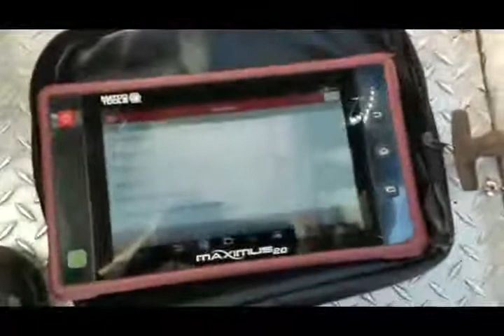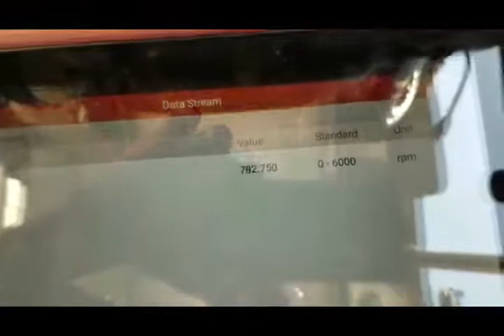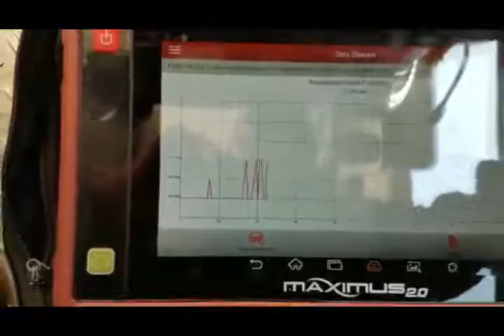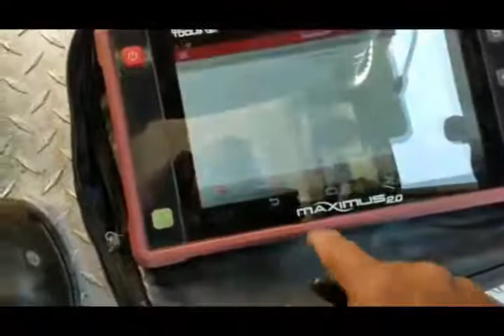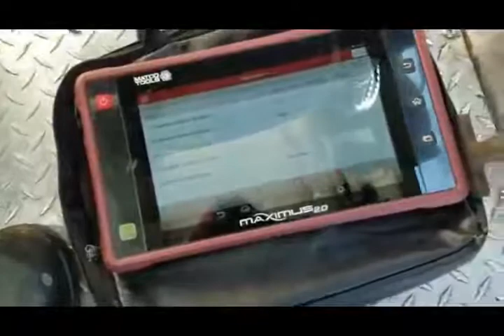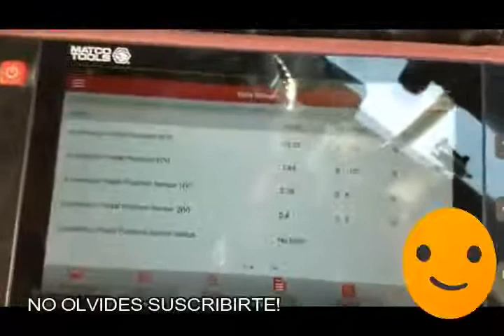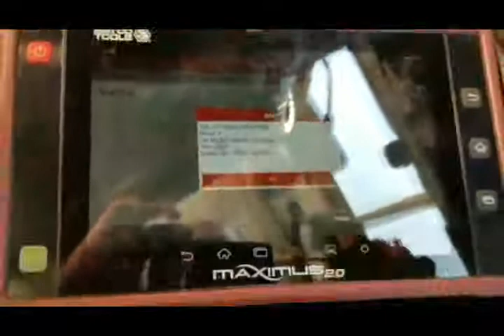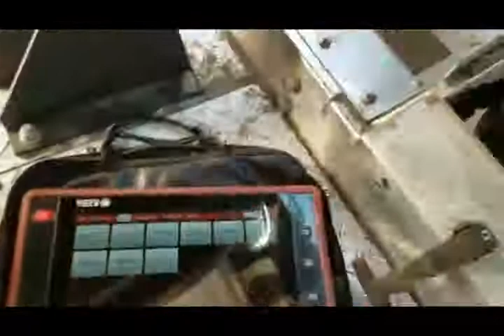Diagnostic no codes problem with the trotter body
Diagnostic tests repair no codes problem with the trotter body